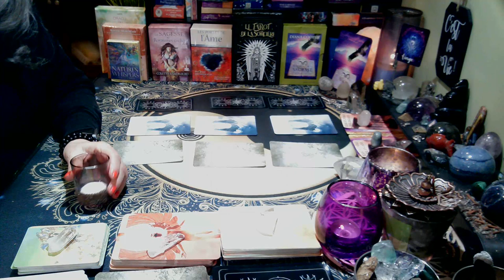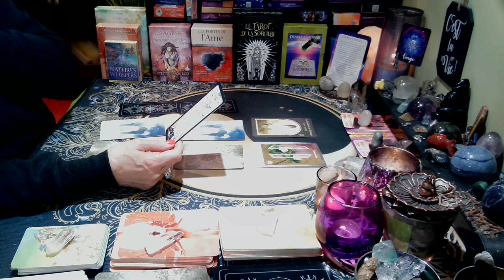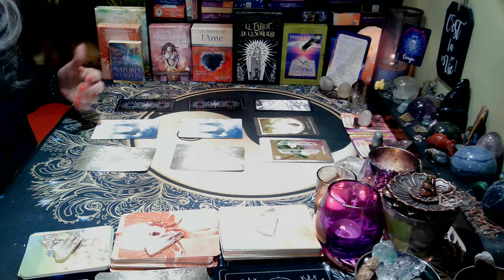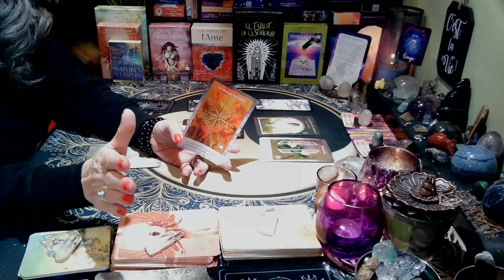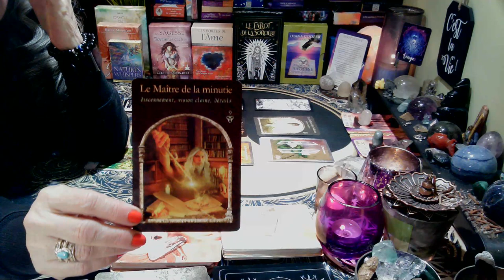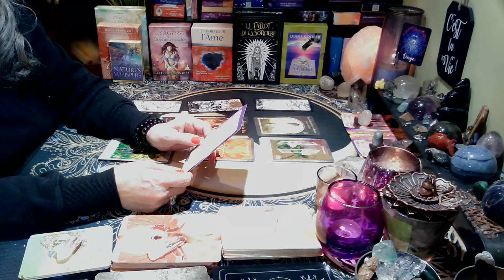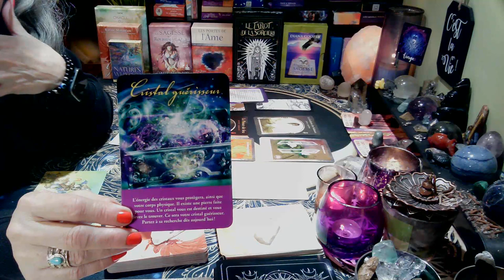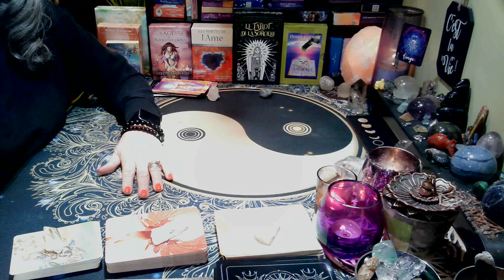♍VIERGE♍ | Expectative : Une attente fondée sur? | 1er au 15 juin 2024